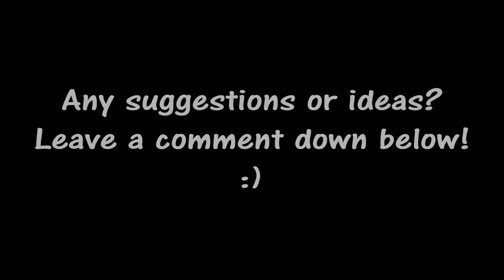Café MOC Update #2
I show you my latest MOC, a café!